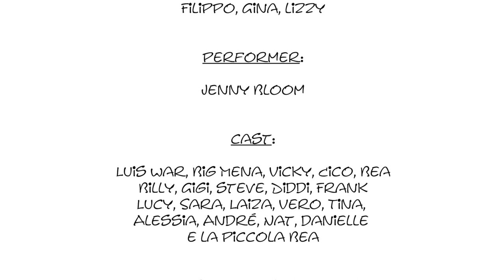obrigado - Mama Afrika - regia Claudio Spottl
Obrigado vuole dire Grazie. Una canzone che è un inno alla gioia di vivere in cui ogni elemento della natura viene celebrato e ringraziato. Le persone a noi care e i sentimenti trovano in questa preghiera una esaltazione di gioia. Persino la morte, a cui sempre cerchiamo di fuggire, facendo parte della vita stessa, viene ringraziata come uno dei tanti meravigliosi doni.
il video di "Obrigado" vuole sottolineare il nostro addormentamento, la nostra quotidiana noncuranza nei confronti del bello e della gioia. Il risveglio della coscenza avviene di rado in noi ed è labile come una bolla di sapone. Afferriamo piccoli momenti di vita per poi ricadere nella desolazione del quotidiano. Pregate a modo vostro ma pregate perchè la vita è un dono, qui e ora, se no non si chiamerebbe "presente".